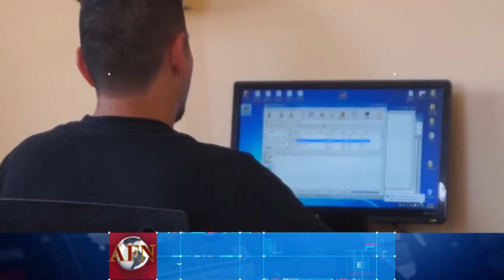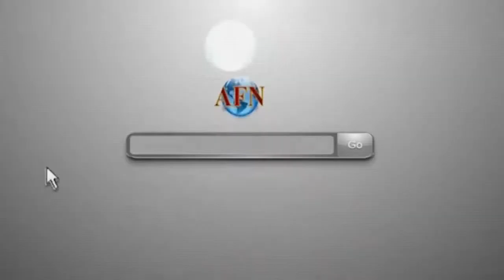AFN Político y Algo Más... 29 de julio 2016